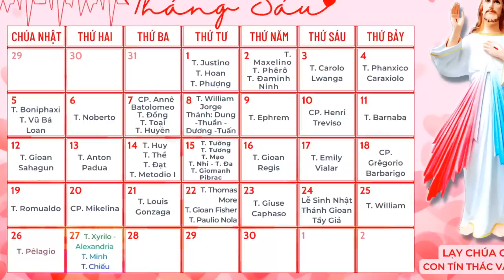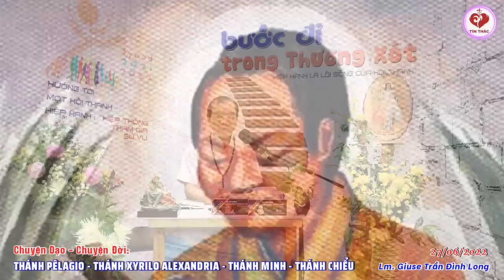VIDEO Tiếng Gọi Lòng Chúa Thương Xót | Thứ Hai Tuần XIII Thường Niên - 27/06/2022